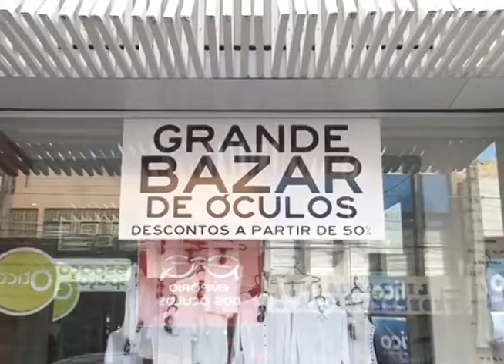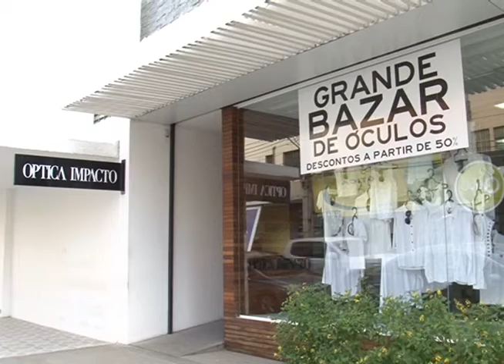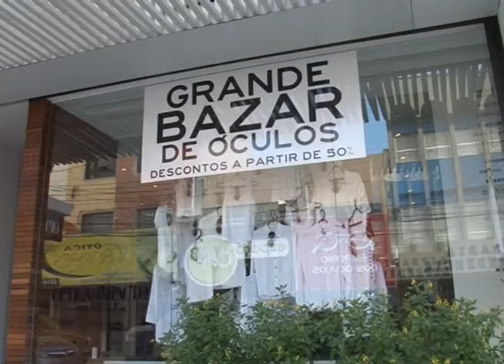Première TCM: Bazar da Óptica Impacto com até 50% de desconto - óculos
bloco 01 de 14 de março de 2015